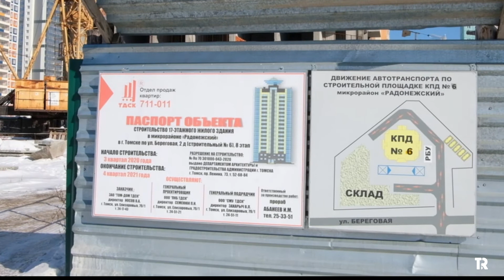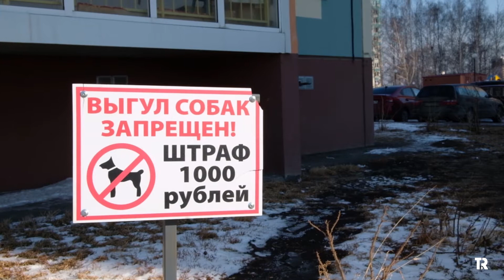Бездомные собаки в микрорайоне Радонежский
В феврале 2022 года бездомные собаки, живущие в Радонежском, напали на школьницу. В тот же день подрядчик мэрии Томска "Верный друг" начал отлов животных. Журналисты Tomsk.ru отправились в Радонежский и узнали, как местные жители относятся к бездомным пса и беспокоят ли их животные до сих пор. Подробнее читайте на нашем сайте.